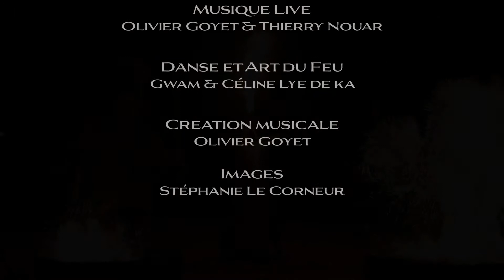Spectacle de Feu - Gwam The Artists - Le Temps du Rêve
Je me relie à l'Esprit du Feu,
qui m'ouvre à la Magie de le Vie,
en Moi et autour de Moi

Artistes:
Gwam
Olivier Koundoo
Celine Lye de Ka
Thierry Nouar

Vidéo: Stephanie Le Corneur

Montage: Gwam the Artists